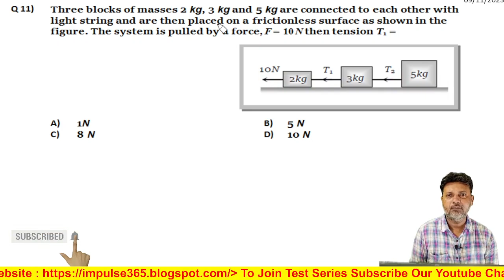Q 11 NLM level 1 test 1